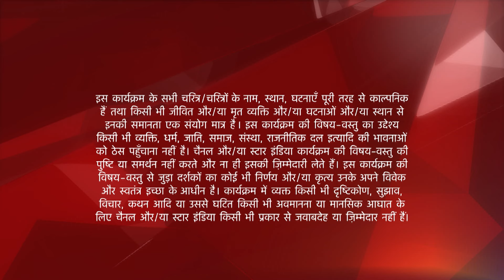Yeh Rishta Kya Kehlata Hai | S1 | Ep155 | Akshara ke post-wedding rituals!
Episode : 155